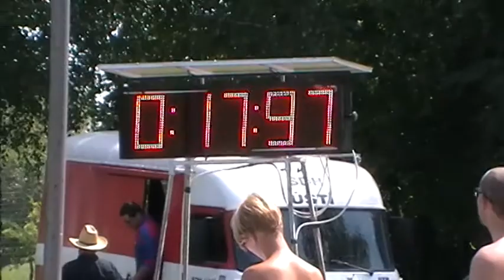Ústí 20 7 2014 Opatovice